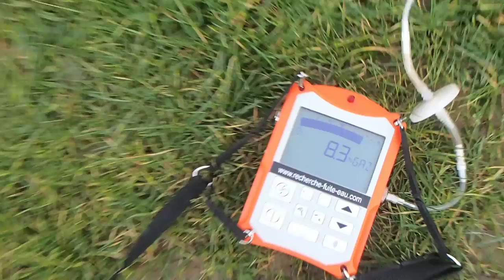MINUSCULE FUITE TROUVER A L'AIDE DE NOS EXPERT Andernos-les-Bains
MINUSCULE FUITE TROUVER A L'AIDE DE NOS EXPERT Andernos-les-Bains . Référence depuis 15 années,l'entreprise Tel : 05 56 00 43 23 est reconnu dans la recherche de fuites d'eau sans casse a Bordeaux .7id Aquitaine A‎gence nationale .Notre intervention est prise en charge par votre assurance, et nos tarifs compétitifs sont connus par celle-ci.